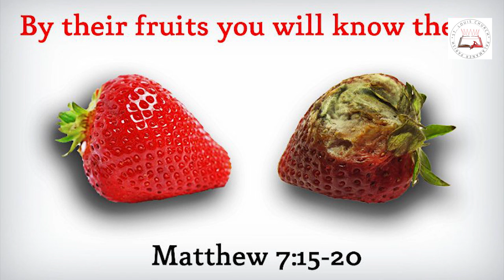Daily Readings | Eroju devuni vagdanam| 22 6 2022